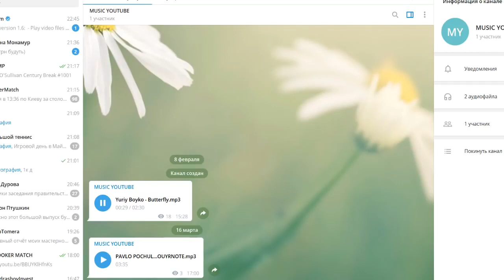Ronnie O'Sullivan Century Break #1018